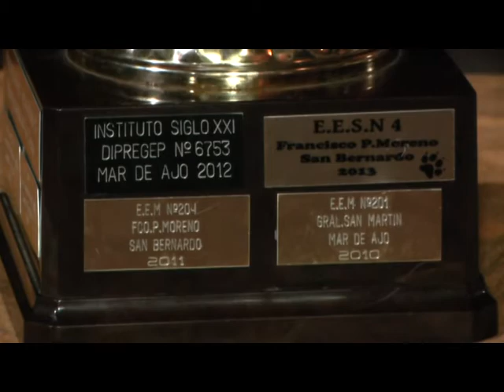LOS REYES DE LA 4 GANARON LAS REMERAS PARA LAS OLIMPIADAS ESCOLARES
ALUMNOS DE LA ESCUELA Nº4 GANARON LAS REMERAS PARA LAS OLIMPIADAS ESCOLARES.